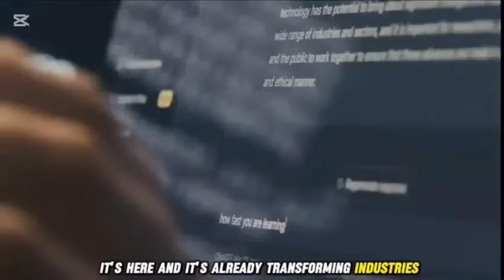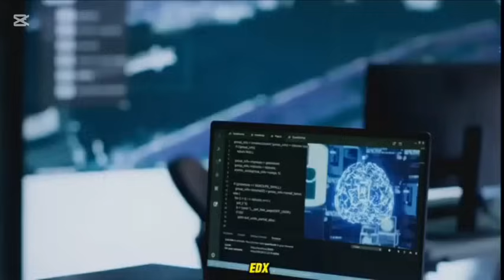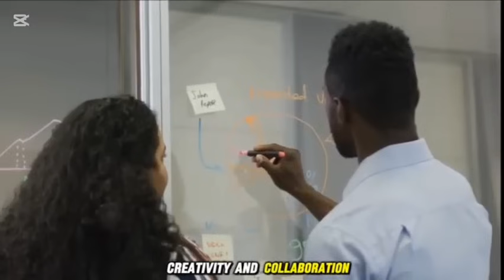Sustainable Revolution: Cities of the Future – Innovations in eco-cities and green urban planning.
As the world faces pressing environmental challenges, eco-cities and green urban planning are paving the way for a more sustainable future. 🌿🚀 In this video, we explore the innovative solutions transforming urban spaces into environmentally conscious, sustainable hubs where nature, technology, and people coexist harmoniously. 🌳🏙️

📌 What You’ll Discover:
✅ Groundbreaking eco-city designs focusing on sustainability and green architecture 🏢🌱
✅ The role of smart technologies in creating energy-efficient and self-sustaining cities 💡⚡
✅ Green urban spaces – how cities are integrating nature into their urban fabric 🌳🌿

🌟 Key Features:
🏙️ Green infrastructure innovations, from rooftop gardens to urban farms 🌿
🌞 Harnessing renewable energy and sustainable building practices in cities 🔋💚
🚶‍♀️ Sustainable transportation and walkability as cornerstones of future urban mobility 🌍🚶‍♂️

Join us as we explore how eco-friendly cities are shaping the future of urban living, making our cities cleaner, greener, and more resilient for generations to come. 🌍💚

💬 What sustainable innovation do you think will have the biggest impact on future cities? 💬🌱